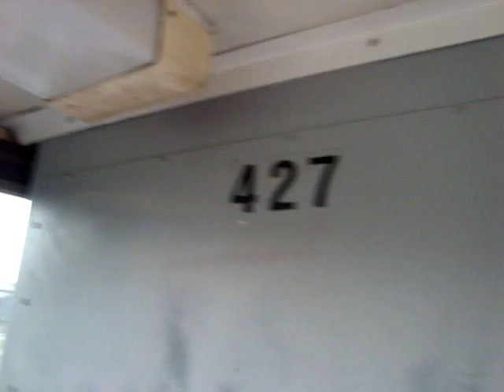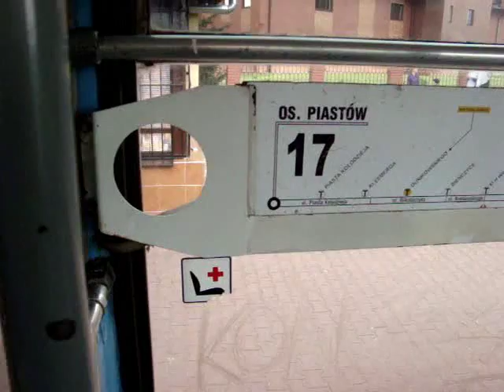Kraków - Linia 17 - Konstal 105Na - 488+427 - Zajezdnia Nowa Huta -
Prezentacja składu Konstal 105Na - 488+427
Zajezdnia Nowa Huta - brygada 17-02
Linia 17 -
Kopiec Wandy - Os. Piastów
Os. Piastów - Kopiec Wandy